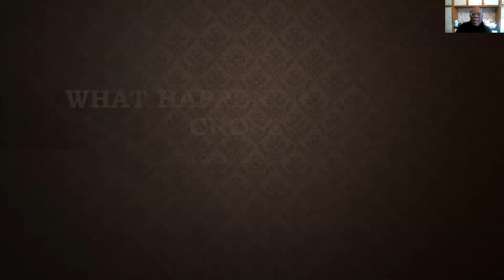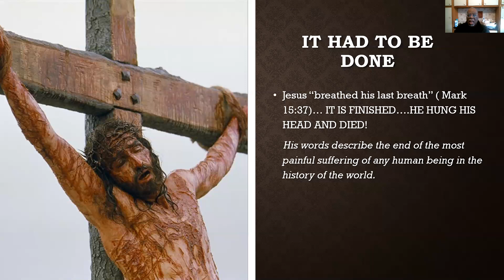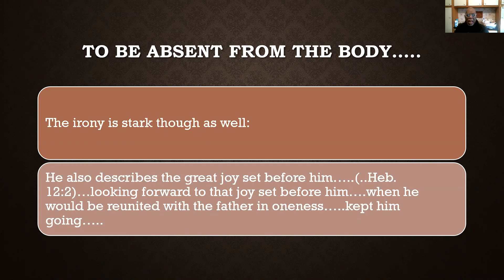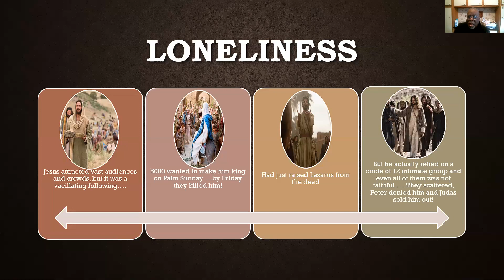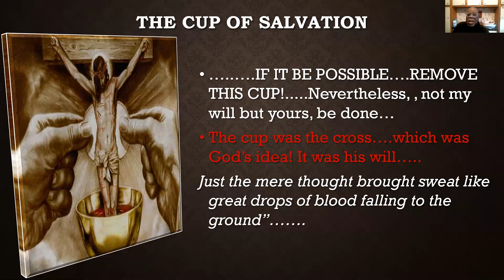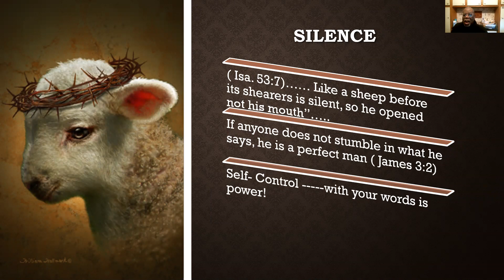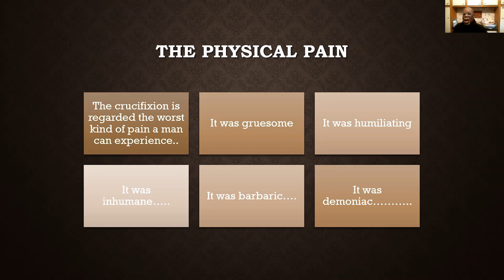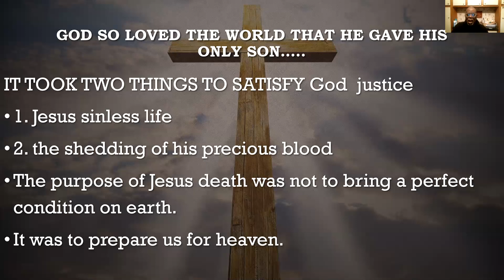Tuesday, March 30th, 2021 (Bible Class) "What Happened On The Cross?"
Our bible class from the Tuesday, March 30th, 2021  V.I.A zoom. (virtual service)

Our Topic is dealing with "What Happened On The Cross?"

Taught By: Pastor Rufus Sanders